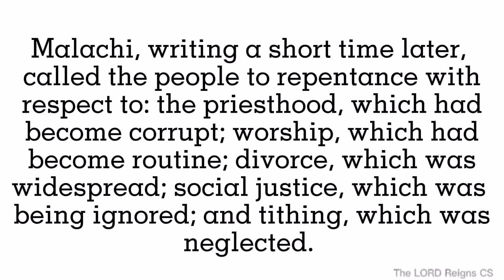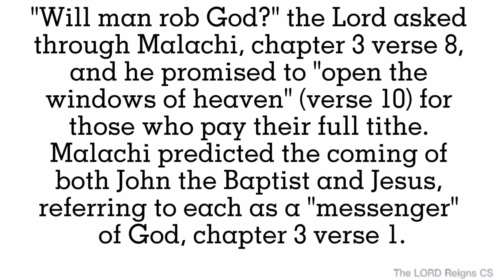Introduction | 39.BOOK OF MALACHI